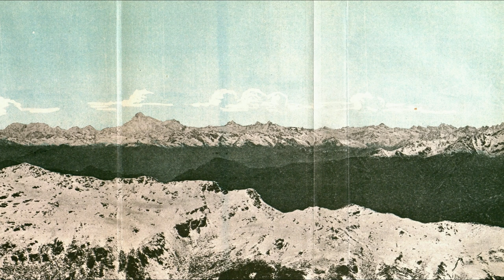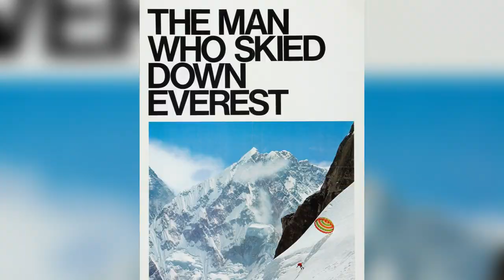Why the First Attempt to Ski down Mount EVEREST was so SCARY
It is March 1970 and a Japanese expedition attempts what no one has ever attempted before, skiing down Mount Everest. The rest is history...